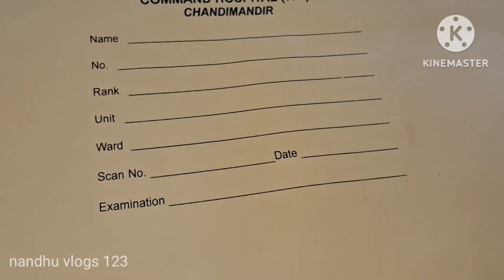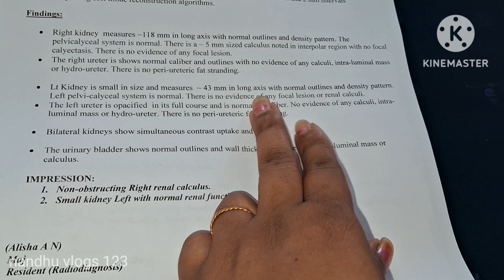morning routine mini vlog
minivlog